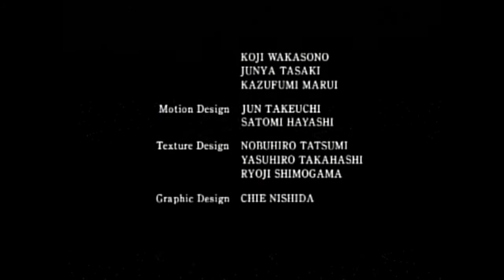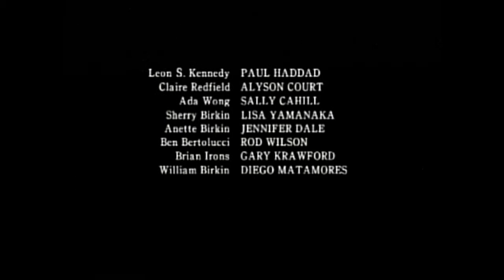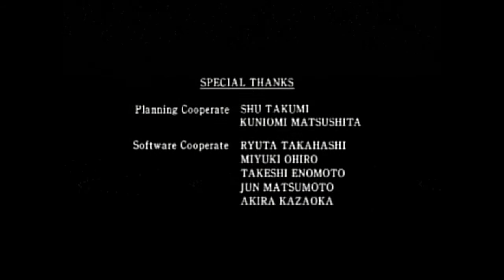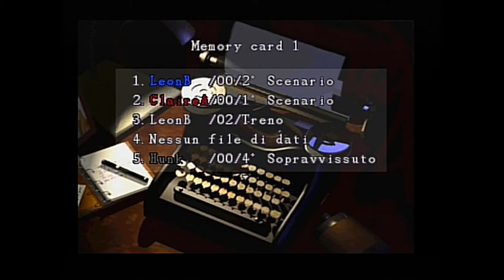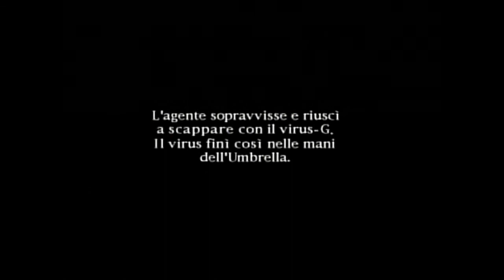Resident Evil 2 (Mix) - Parte 05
Resident Evil 2 - Versione PlayStation 1
CAPCOM, Virgin Interactive, 1998
Versione Mix del gioco incrociando le trame di Claire e Leon per ottenere un filone unico.